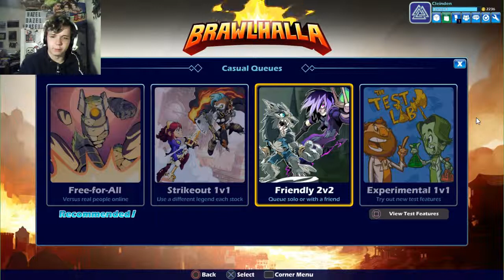OFFLINE EPISODE | Brawlhalla #3